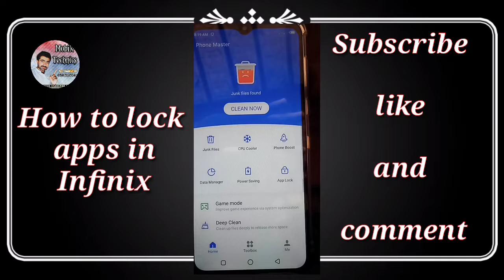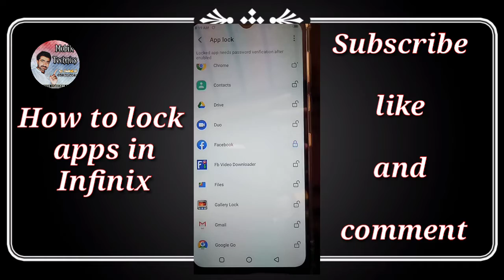How to lock Apps in Infinix Hot 8,smart 4,smart 3 and other | Infinix me kesy app ko lock lagaen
Mobile technics by shahid ali | Easy and short way to lock apps in infinix

Comment if you have any problem i will try to solve that with in little time